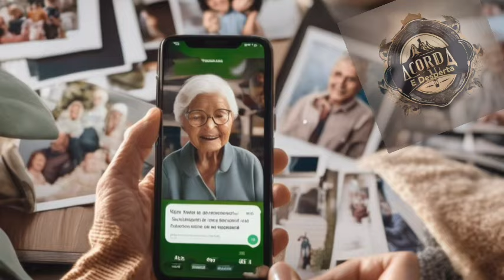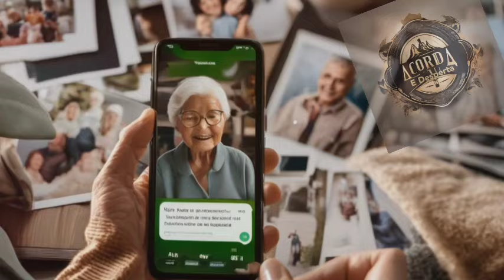Taxa Para Bater à Porta - Vídeo 3011